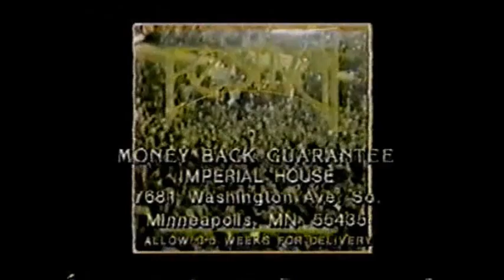os & CommerciaMTV 1st Birthday Promos, Bumpers, Videls Aug. 1 (1982) Pt. 2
Bad quality but may still be of interest.

Includes: MTV Bumper, Boomtown Rats - Banana Republic, The Motels - Only the Lonely, J.J. Jackson, VJ, MTV Promo, Summer Lovers, Tv Trailer, Levis, Producers - What's He Got, MTV Bumper, Roger Daltrey - Free Me, Nazareth - Love Leads to Madness, Big Red Gum, Festival Lp Offer, MTV Promo, Devo - Satisfaction, Spandau Ballet - Instinction, Bumper, Fleetwood Mac - Gypsy,